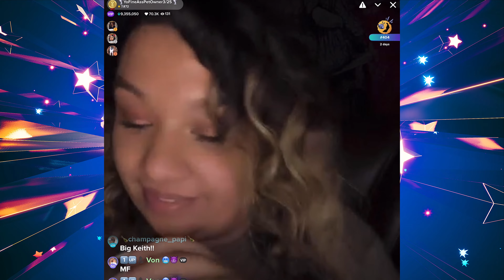Soul Pet Auction Pt II